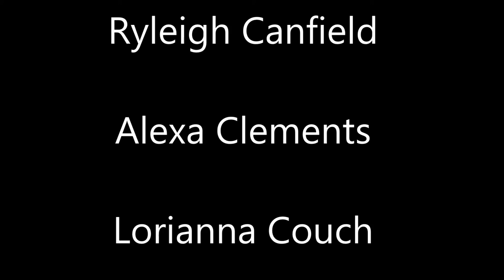S2:E4 - Week of October 1, 2018